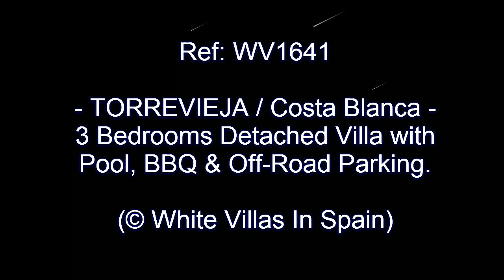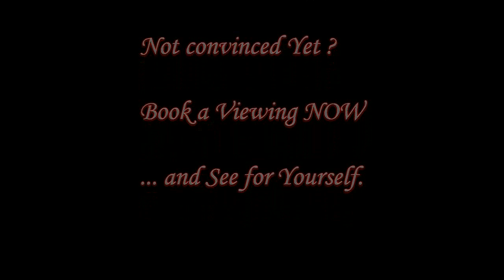TORREVIEJA: 3 Bedrooms Detached Villa with Pool, BBQ and Off-Road Parking (©WhiteVillasInSpain)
Ref: WV1641 -- TORREVIEJA (San Luis) -

Detached ground floor Villa with Pool and Off-road Parking renovated 4 years ago.

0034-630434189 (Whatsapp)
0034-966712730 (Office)